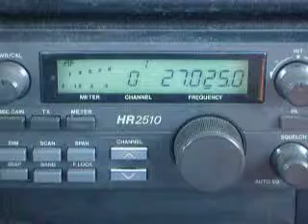02-23-2010 ModSquad #11 2567 LoneStar